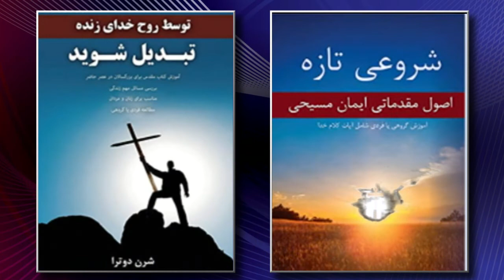From Abandonment to Redeemed!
In this video, Sharon Dutra speaks about her journey of abandonment, drug addiction, and homelessness to becoming a Registered Nurse, Author, and Speaker. Sharon's life is a true testament to God's redemptive power!
At Iran Alive Ministries we have the opportunity to share Sharon's story with millions of viewers in Iran and the surrounding countries to share the power of the Gospel with Muslims and non-believers!
Together, we could see Iran transformed for Christ!